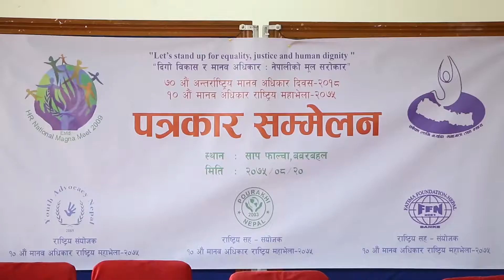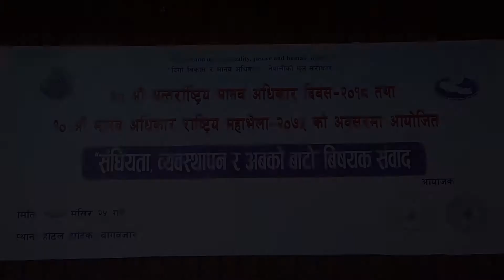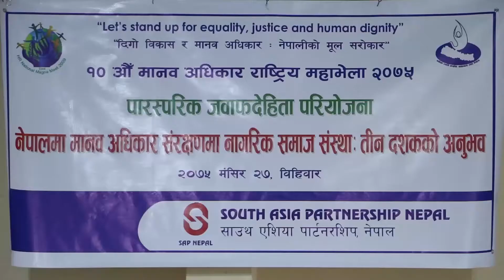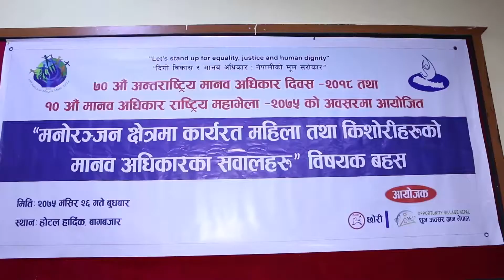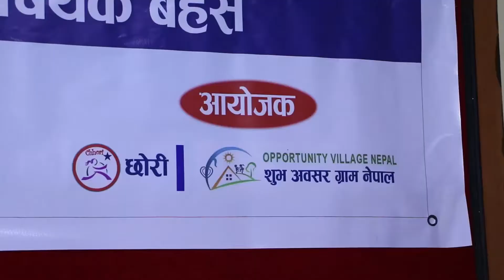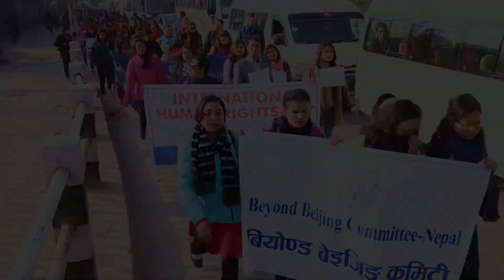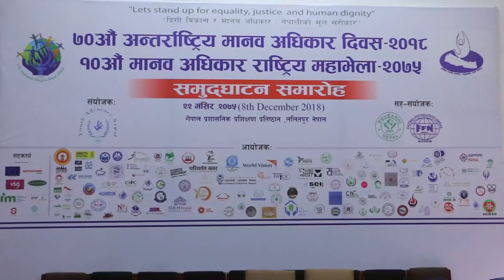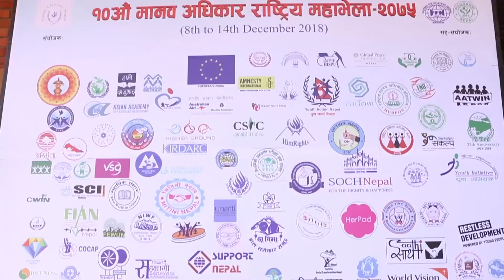10th Human Rights National Magna Meet 2018 collection